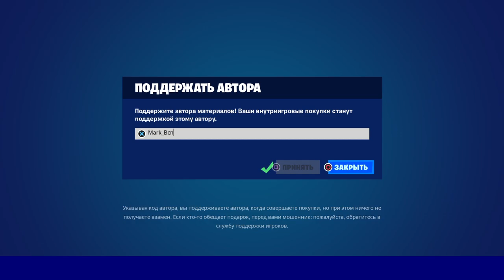Магазин Фортнайт 5 декабря 2022/05.12.2022 Fortnite Shop 05 December FORTNITE ITEM SHOP 12.05.2022